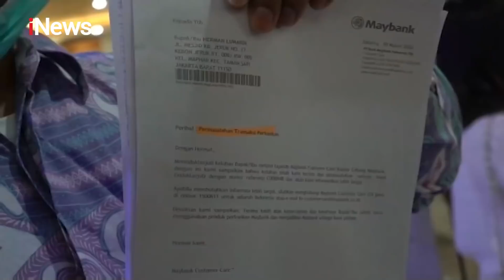iNews Sore 7 November 2020 Segmen 3